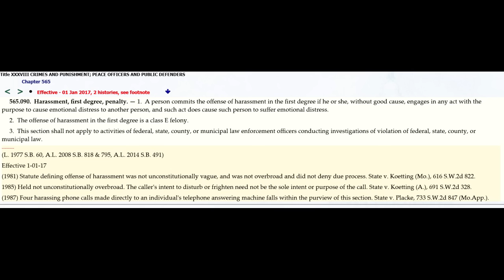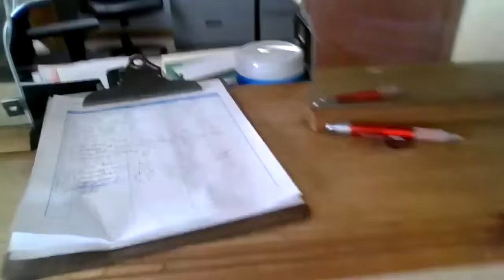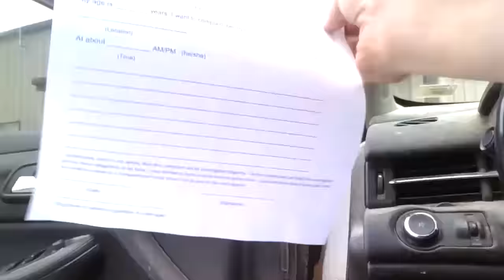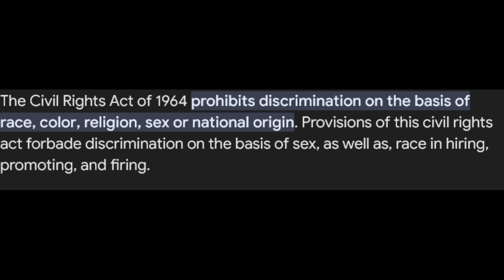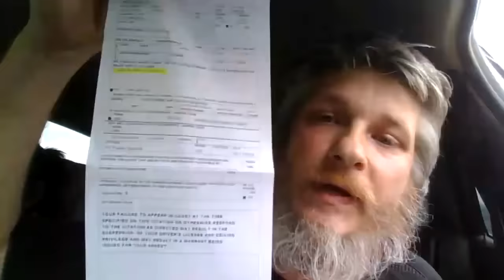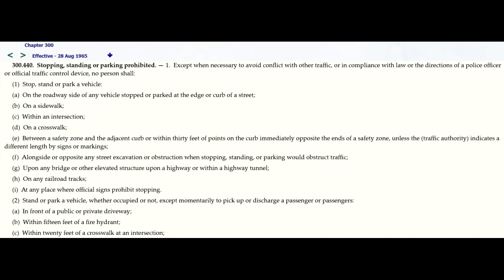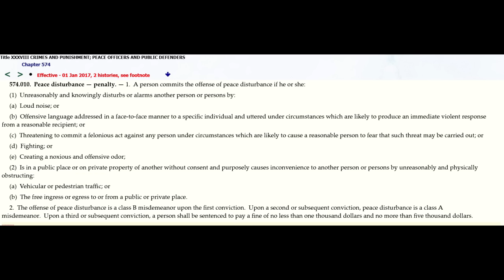Moronic Frauditor Lucky Laptop News Tries To File a Complaint, But Gets Rejected